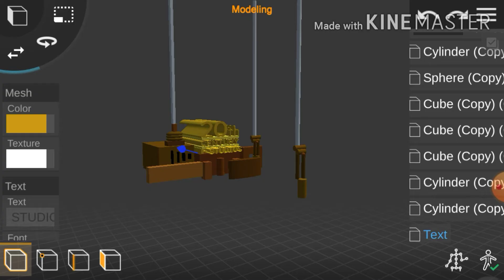I RENAMED MY OWN REMAKE WITH THE STUDIOS RENAME